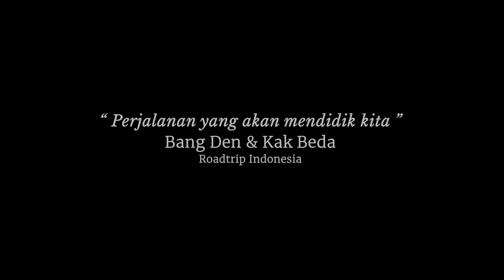ROADTRIP INDONESIA- BANG DEN, KAK BEDA, DAN SERULING SENJA | CAMPERVAN INDONESIA | FORD RANGER POPUP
Hallo kawan-kawan hobi raun semuanya. Nah, seperti yang kami sampaikan di vidio sebelumnya, Rammang Rammang menjadi sangat spesial bagi kami karena di sana adalah tempat kami bertemu dengan orang-orang hebat. Nah setelah begitu banyak orang hebat lainnya, kami berkesempatan untuk meminta waktu barang 10 menit kepada Bang Den dan Kak Beda dari Roadtrip indonesia, kawan-kawan. kawan-kawan penasaran, bagaimana 10 menit menjadi sangat berharga untuk kami? yuk saksikan sampai habis ya. Assalamualaikum.

🎵 Track Info:

Title: Little Things by Niwel

🎵 Track Info:

Title: Help You Out (ft. Jonathon Robins) by Leonell Cassio